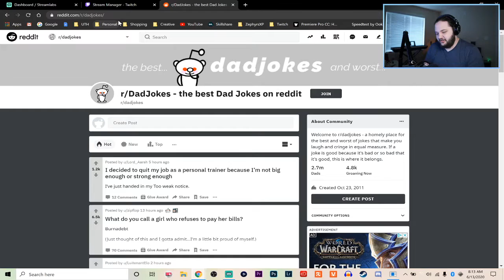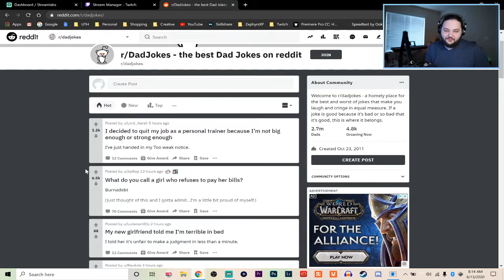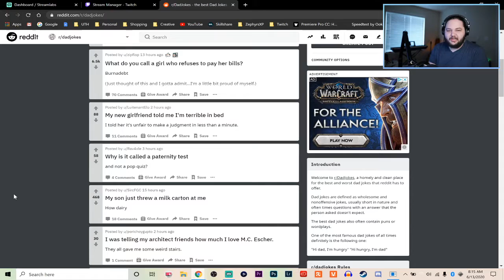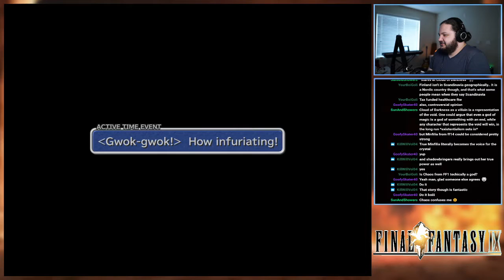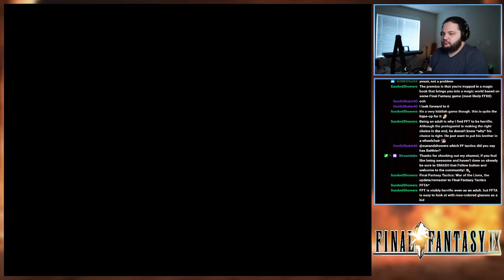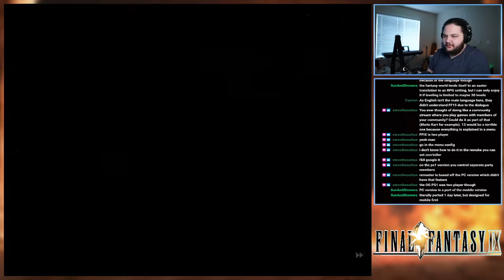[6/13/20] - Final Fantasy IX Pt.13 - ZephyrsXP